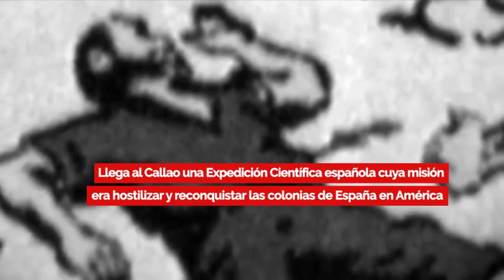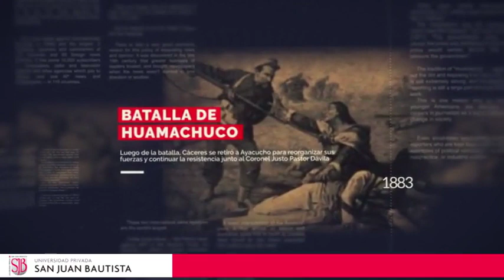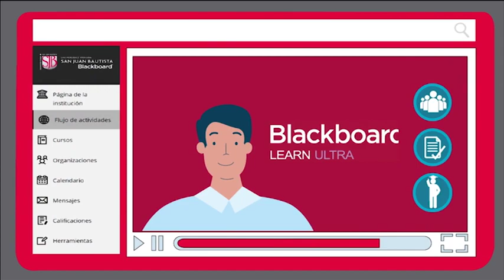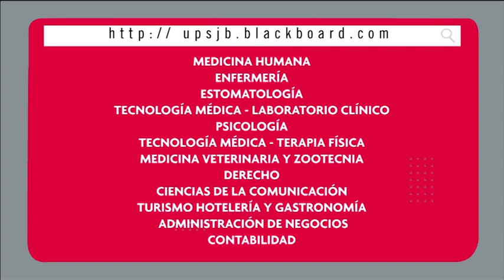NACE EL FUTBOLISTA PERUANO JOSÉ GONZÁLES GANOZA⚽ UnDíaComoHoy 10 julio por Kike Bravo en PBO Willax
NACE EL FUTBOLISTA PERUANO JOSÉ GONZÁLES GANOZA

📅Los sucesos de UnDíaComoHoy 10 julio en el Perú y el mundo, te los cuenta el KikeBravo en PBOenWillax